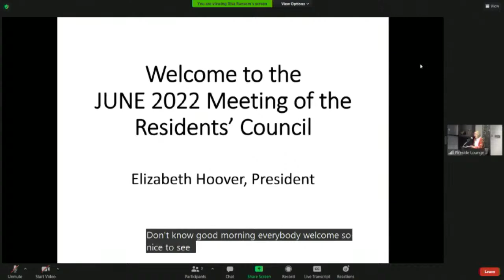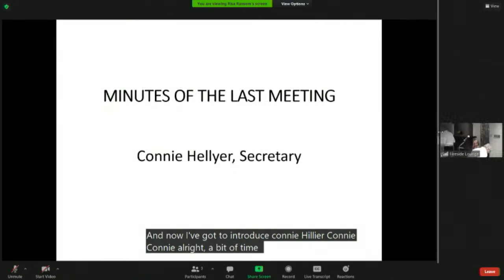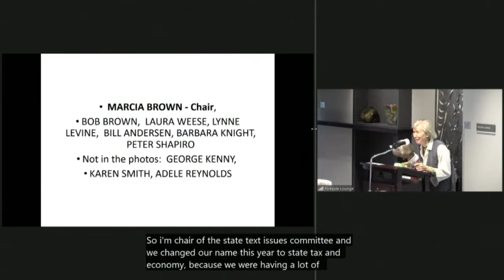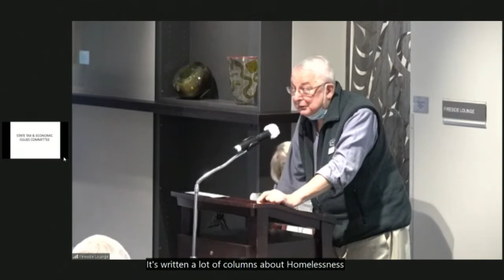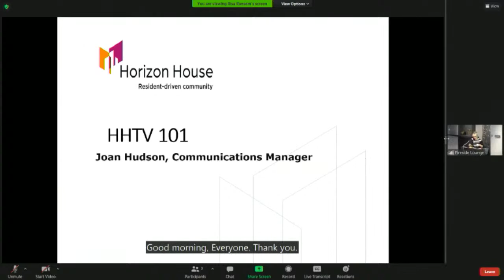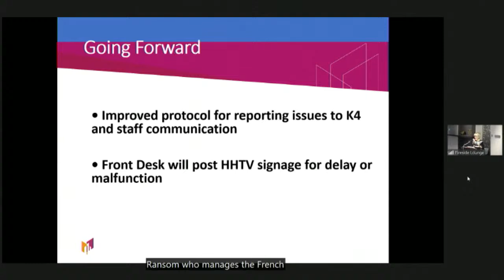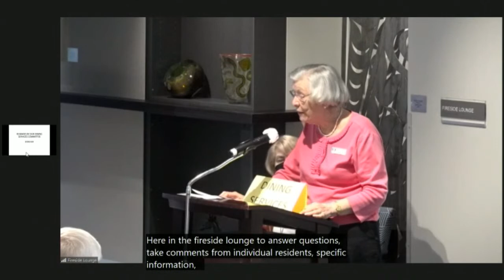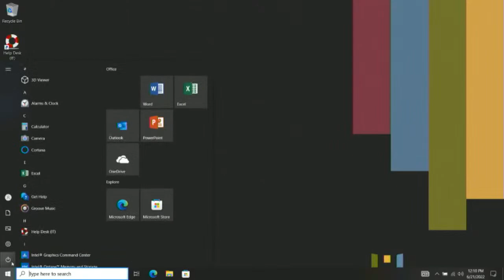Edited Copy of Residents Council June Meeting 6-22-22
Residents’ Council Meeting, June 21, 11 am, Fireside Lounge
Spotlighted at this meeting will be our “State Tax & Economic Issues” Committee, our “Sewing Room” Committee.   It will be another glimpse into issues of concern for all of us and the exciting work of our sewing room volunteers.   Join us to learn more about resident involvement for the enrichment of life at Horizon House.
 Elizabeth Hoover